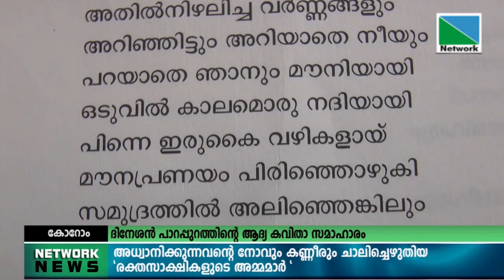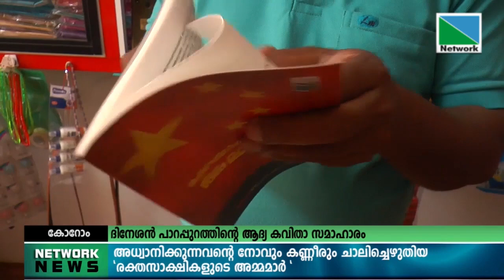03 FEBRUVARY 2022